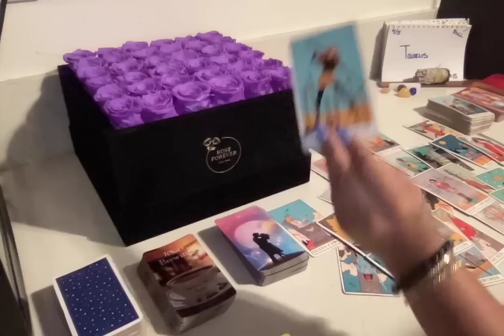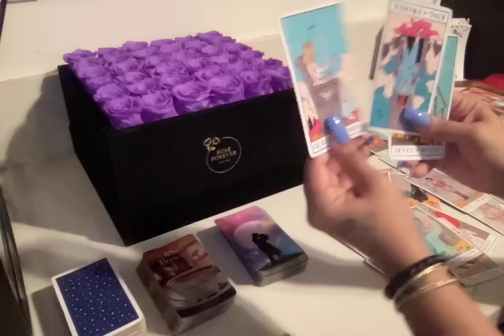♉️TAURUS(3.31.23)MEMBERS ONLY👀SOMETHING IS FINNA HAPPEN🚨I KNOW YOU CAN FEEL THIS COMING TAURUS‼️